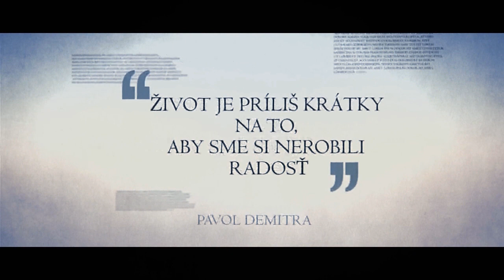SOCHI 2014 - SLOVAK HOCKEY TRAILER || HD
Slovenský trailer pre blížiacu sa zimnú olympiádu v Sochi 2014. Ak sa vám video, páči zanechajte LIKE poprípade komentujte.

sochi 2014,trailer slovensky,uputavka,zimne olympijske hry,2014 Winter Olympics (Event),zoh 2014 sochi,slovak hockey,Ice Hockey (Sport),slovenska hokejova reprezentacia,strieborni hrdinovia,slovenski hrdinovia,ms 2012 slovensko kanada,slovensko cesko,zoh vancouver 2010,rtvs uputavka,ms 2011,pavol demitra,slovakia russia. sochi 2014 uputavka